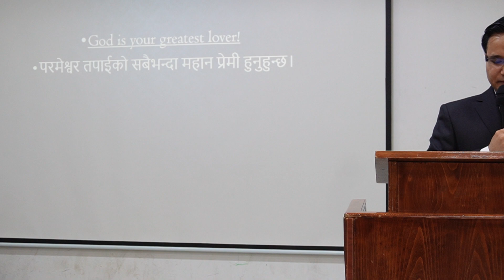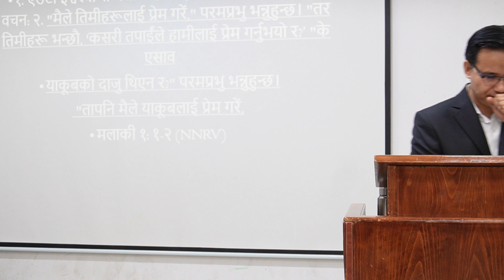परमेस्वरले तपाईलाई प्रेम गर्नुहुन्छ॥God Loves You॥Pas Nayan Rai॥18 February 2024